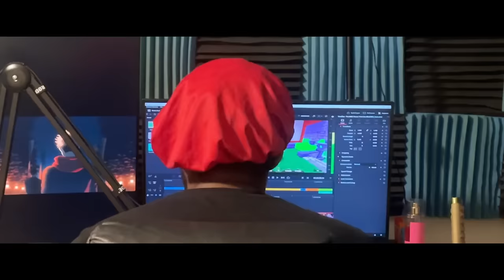Jujutsu Infinite RELEASE...